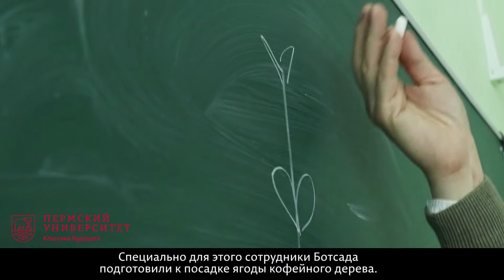Школьники Перми вырастили кофе вместе с Ботсадом ПГНИУ. Проект «Кофейное зернышко».